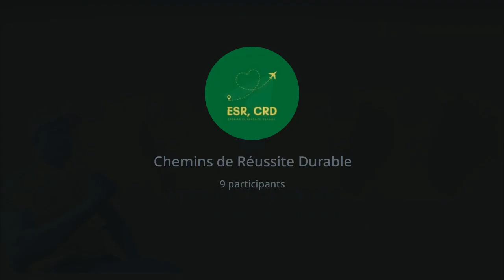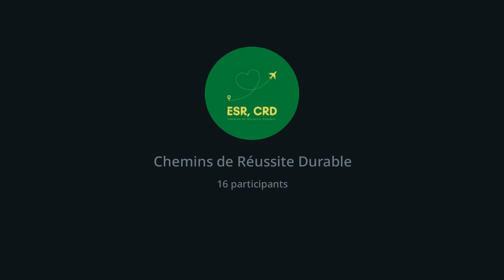Soyez vrai si vous voulez reussir